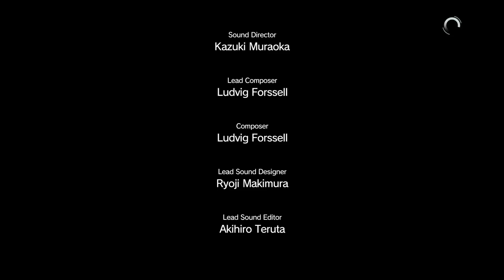Metal Gear Solid V (PS4) | Episode 29 | En suivant la piste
Metal Gear Solid V : The Phantom Pain sur Playstation 4